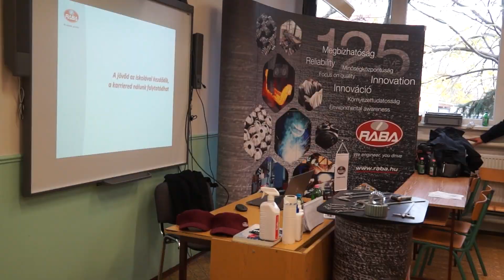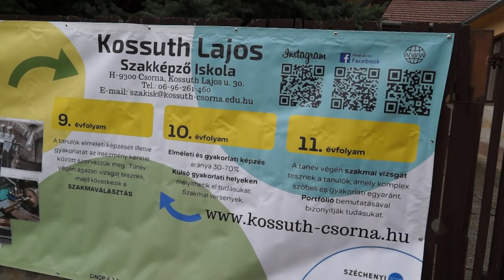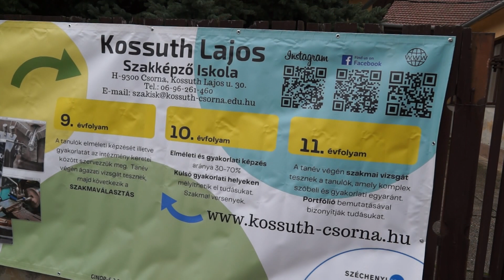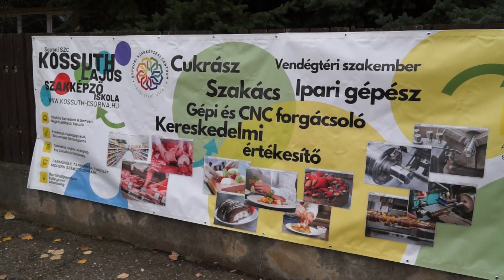Budai László igazgató tájékoztatója a Kossuth Lajos Szakképző Iskolában induló szakmai képzésről